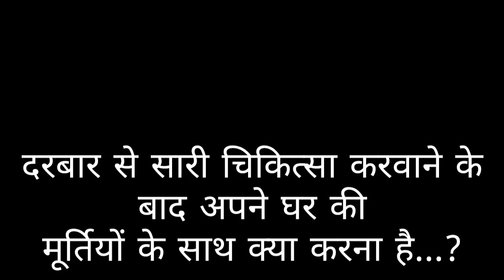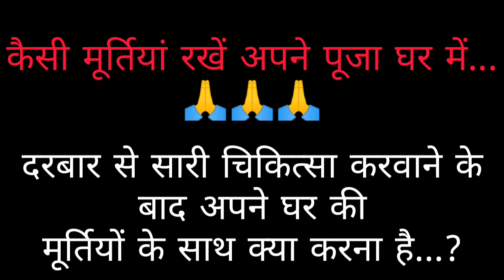Kaisi murtiyan rakhe apne puja ghar me | Karoli Sarkar Kanpur